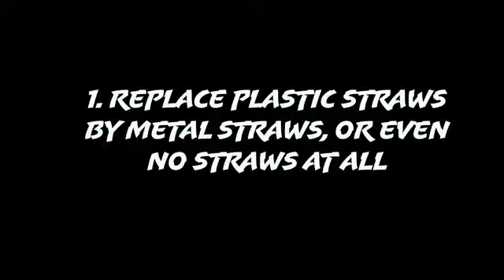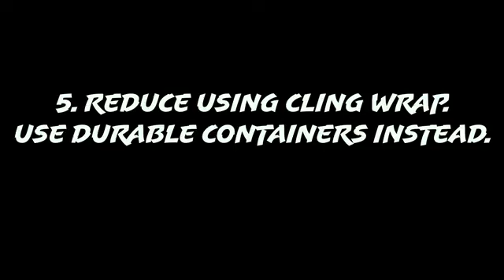ASEFSU22: Sustainable September - Le Diem Quynh “Wendy” PHAM (Viet Nam)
As part of the 22nd ASEF Summer University (ASEFSU22) all youth participants were asked to for the month of September adopt a change in behaviour which would make their lives more sustainable. All the participants' Sustainable September Challenge videos are published in the ASEFSU22 YouTube Playlist.